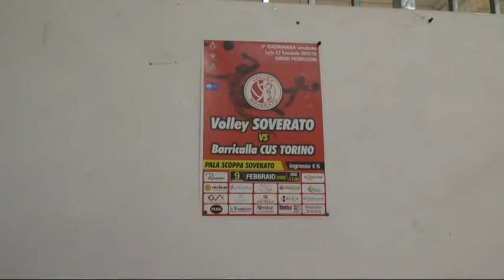Anteprima Volley Soverato - Cus Torino